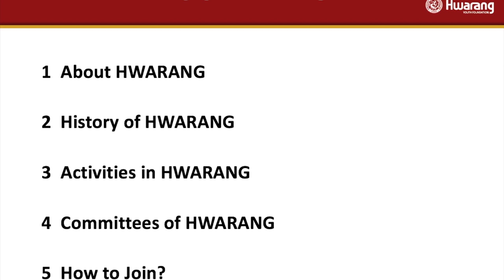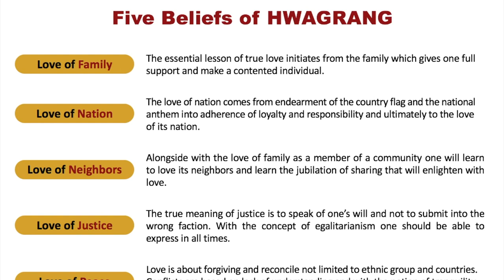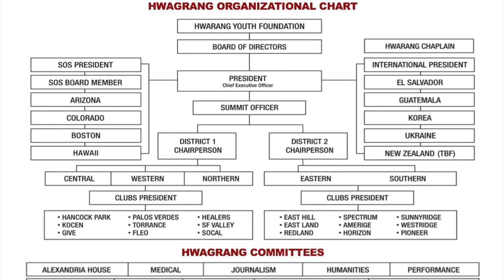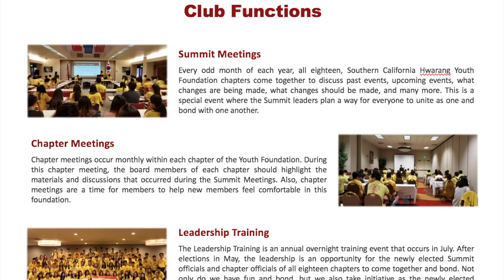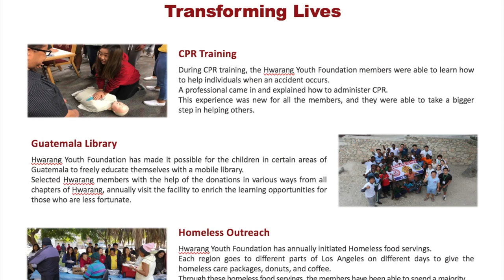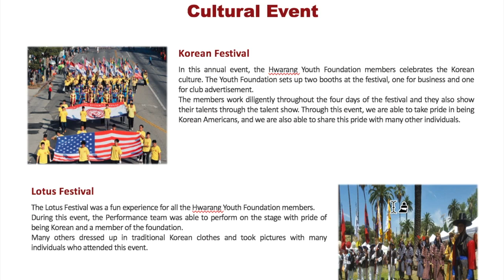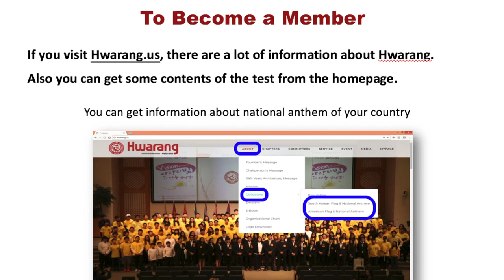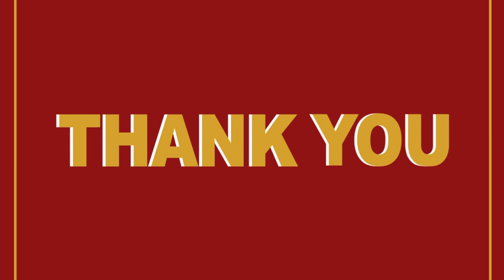Hwarang International | Introduction to Hwarang Youth Foundation (UKR SUBS)